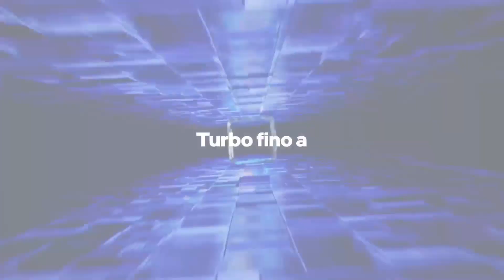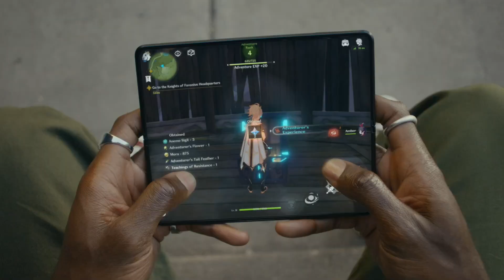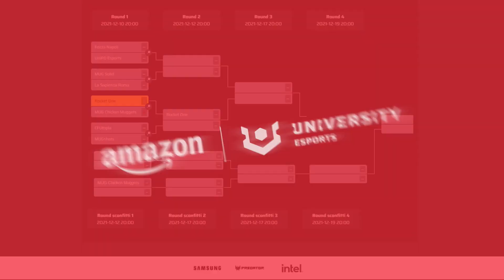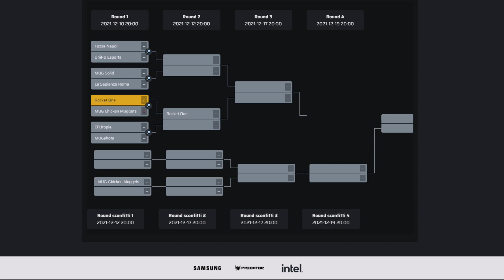Amazon University Esports - RL | Day 5 Serie 1 (CFUtopia vs MUG Shots)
La competizione universitaria italiana di Amazon torna anche per il Winter Split.